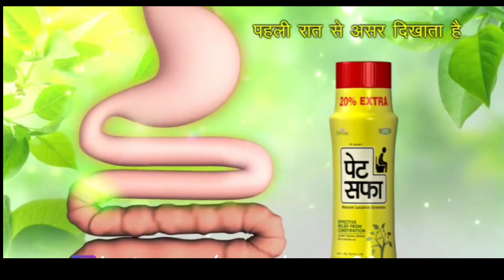DJ alok देदो one tap मरूंगा 😂| free fire funny dubbing video 😂| sunny deol funny dubbing video 🤣...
1.30
1.07
0.0

hey gays thanks for

watching may video
gays aisehi support banae rakhna
jald se jald 1milion complite karna hai 😜
like karo share karo

gays ye video sirf fun aur entertainment ke liye
banai gayi hai .

ignore 😜  tags.

DJ alok

                              !!!धन्यवाद!!!